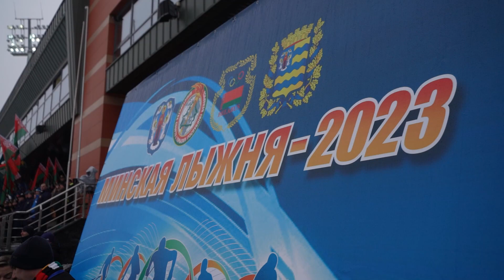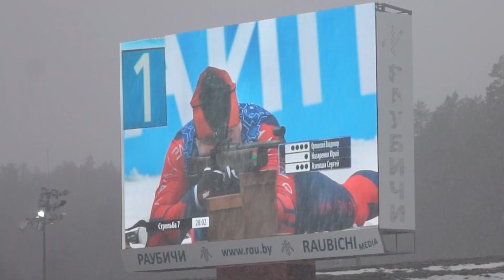Сборная МВД успешно выступила на спортивном празднике «Минская лыжня - 2023» в Раубичах